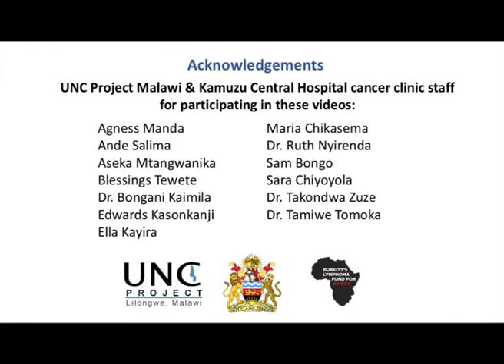Stories from Cancer Survivors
This video highlights Malawian cancer survivors telling their own story.
Language: Chichewa (with English Subtitles)

Support: UNC Project Malawi Kamuzu Central Hospital - Malawi Ministry of Health
Project Lead: Dr. Kate Westmoreland